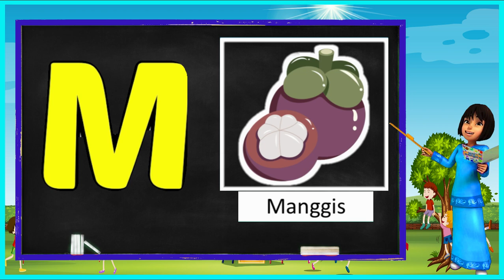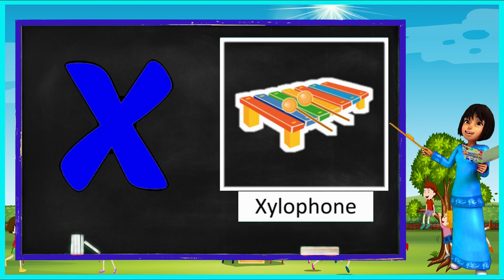Belajar Huruf Abjad BESAR dan Phonic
Hai teman-teman, mari kita belajar dan mengenal huruf abjad besar dan phonic. semoga kalian menyukainya.

Terima Kasih

@FUNTIMEWITHME  CHANNEL